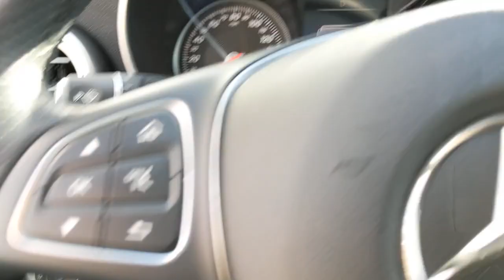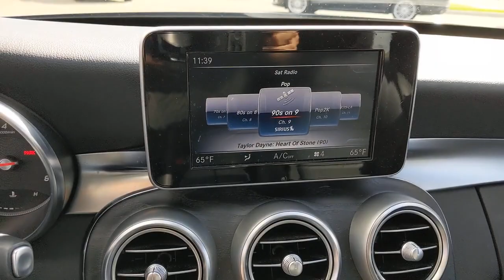2018 Mercedes-Benz C-Class Pleasanton, Walnut Creek, Fremont, San Jose, Livermore, CA 36894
2018 Mercedes-Benz C-Class
2018 Mercedes-Benz C-Class C 300 - Stock#: 36894 - VIN#: WDDWF4JB6JR407971

Certified.One Owner, Clean Carfax, CERTIFIED PRE OWNED, Android Auto, Apple CarPlay, Blind Spot Assist, Burmester Premium Sound System, HANDS-FREE Comfort Package, Heated Front Seats, Illuminated Star, KEYLESS GO, LED Headlamps, Panorama Sunroof, Premium Package, SiriusXM Satellite Radio, Smartphone Integration, Smartphone Integration Package, Wheels: 18 Twin 5-Spoke. 24/33 City/Highway MPGJet Black 2018 Mercedes-Benz C-Class C 300 RWD 9-Speed Automatic 2.0L I4 Turbocharged** WE ARE OPEN **CALL NOW TO SCHEDULE A VISIT(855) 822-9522.Mercedes-Benz Details:* Warranty Deductible: $0* Includes Trip Interruption Reimbursement and 7 days/500 miles Exchange Privilege (for Mercedes-Benz Certified Pre-Owned program), Within OEM Warranty less than 3 years old or 36,000 miles, CPO Extended Limited Warranty includes 2 years & up to 100,000 miles. Out of OEM Warranty less than 5 years old or 75,000 miles, CPO Extended Limited Warranty includes 1 year & up to 100,000 miles (for Mercedes-Benz Vans Certified Pre-Owned program)* Vehicle History* Roadside Assistance* Limited Warranty: 12 Month/Unlimited Mile beginning after new car warranty expires or from certified purchase date (for Mercedes-Benz Certified Pre-Owned program)* Transferable Warranty* 165+ Point Inspection (for Mercedes-Benz Certified Pre-Owned program), 126 Point Inspection (for Mercedes-Benz Vans Certified Pre-Owned program)Here at Mercedes-Benz of Pleasanton, we have an extensive and exciting selection of used cars. We carry a variety of makes and models to ensure you are able to find what you're looking for.